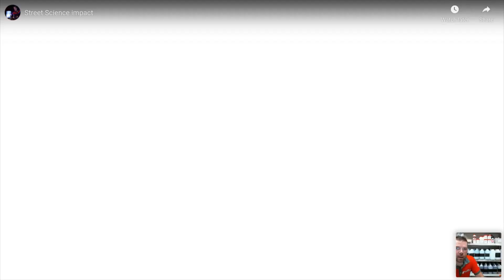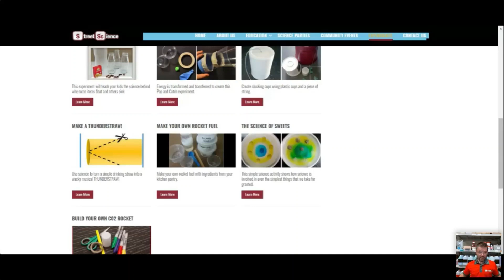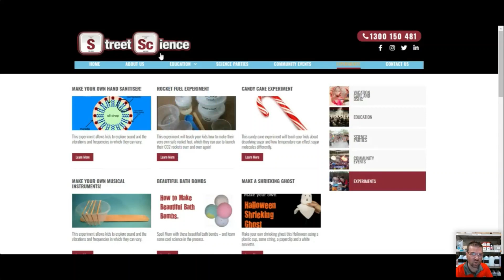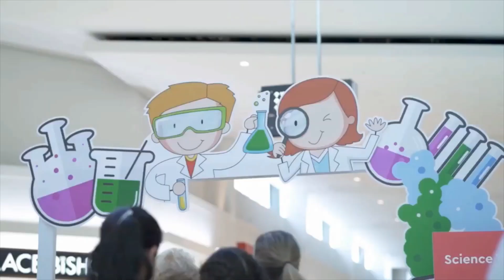Wastewater Live Broadcast with Science Steve and Raph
Join Science Steve and Raphael as they talk all things WASTEWATER.  We're talking Pee, Poo, Paper and more. PLUS a special Sweet Science Experiment using Skittles!